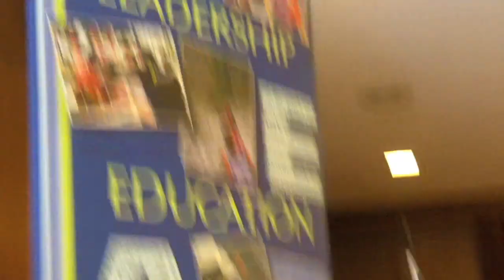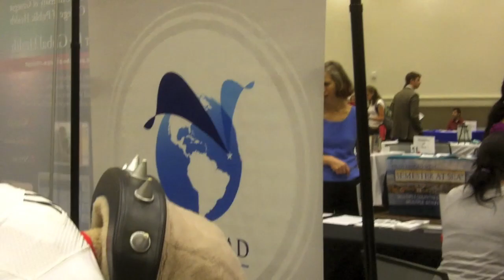SEC Mascots Love Global LEAD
SEC mascots are signing up to join us in Cape Town, Greece and Ecuador this summer. Choose your destination and join them!